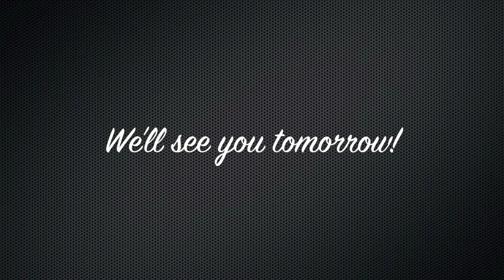HOW TO PLAN FOR NEXT YEARS DEBT KICKIN' EXPENSES!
OUR PREVIOUS DEBT KICKIN' SUNDAY VIDEO!

Should I use my emergency fund to pay off debt? How much should I set aside for a new van? How do you deal with the guilt of saying "no!" to your kids? How old of a car should we get? Any advice when you're unsure of your income? We want to start a family soon, how much would you suggest putting aside? With the envelopes, do you add money for next years expenses? We are starting to outgrow our house, should I pay my house off or save for a down payment on a new house? How do you plan for sinking funds when you are not sure how much they will cost? Members of our family are constantly keeping up with the Jones', how do you deal with the constant flaunting in your face?

DAVE'S FREE BUDGETING FORMS!

Want to do a budget but not sure how? to get some awesome advice on personal finance and we PROMISE it's not one of those get rich quick schemes! We did this and it saved our marriage! We are not paid by Dave Ramsey but are equally passionate about helping others get out of debt! So. go. right now. Allow Dave's principals to be a blessing in your life just like it was for us!